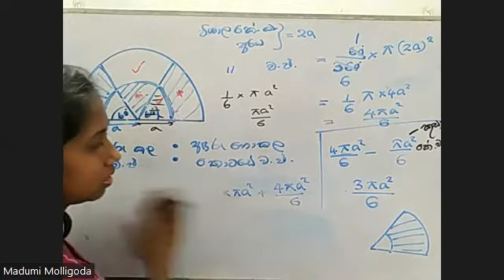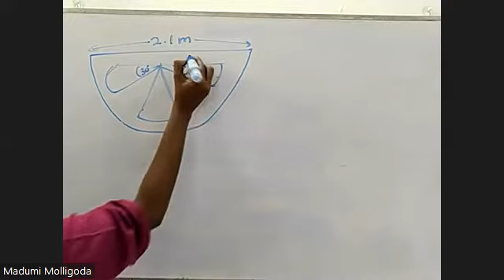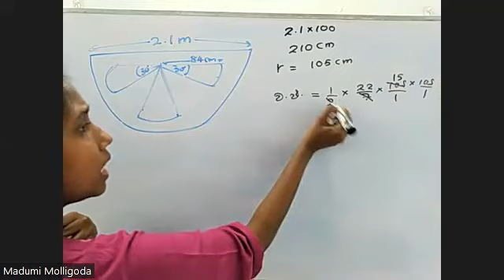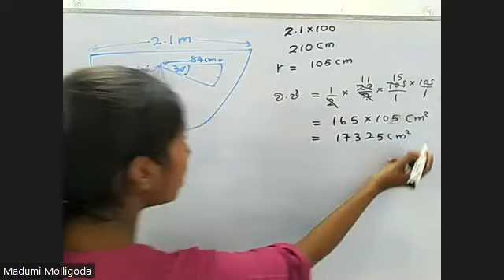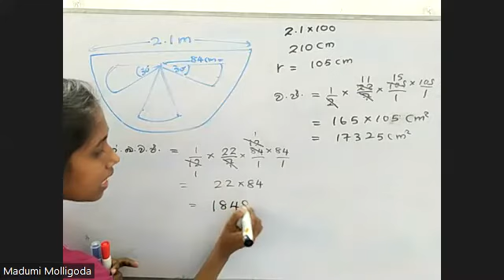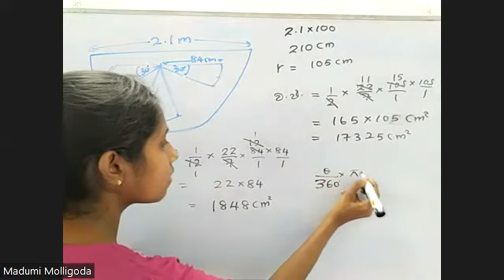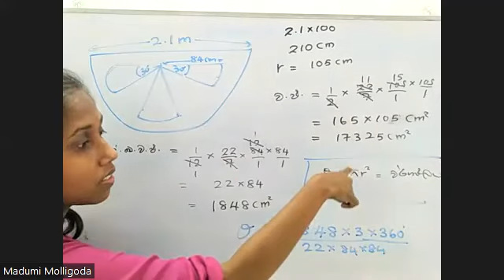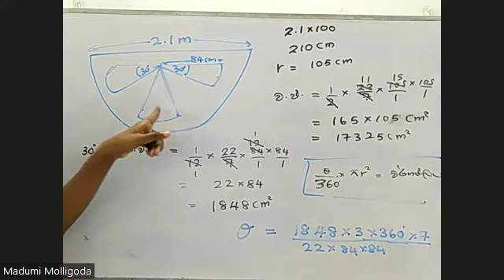ගණිතය 10 ශ්‍රේණිය (2022) - වර්ගඵලය මිශ්‍ර අභ්‍යාසය ( 3 කොටස )